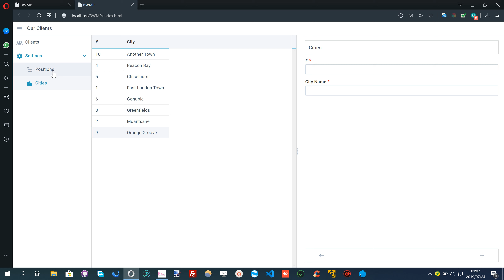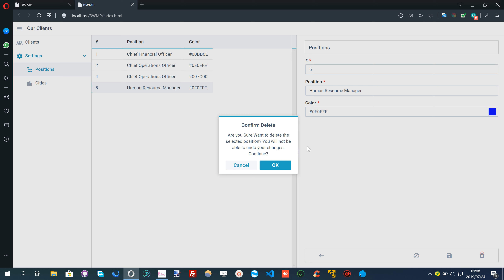BANanoWebix Multi-Part Apps - Part 4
This demos the cities and positions screens crud functionality, data-table functionality etc.